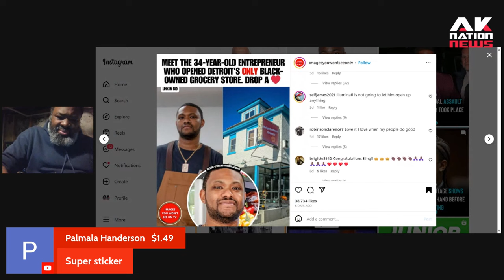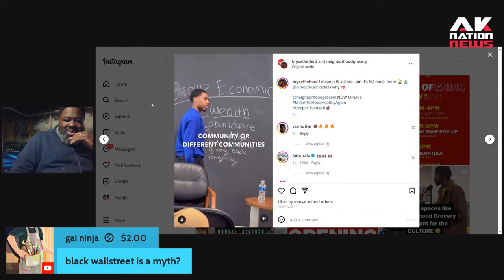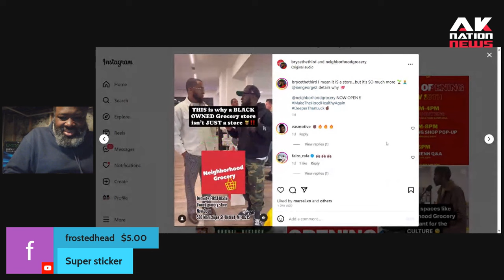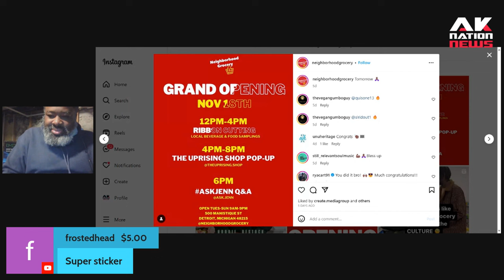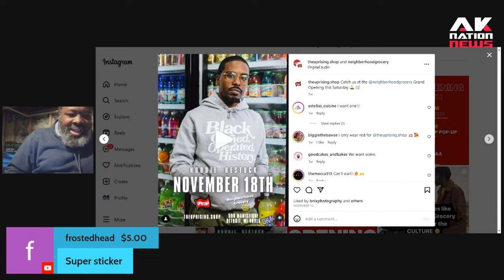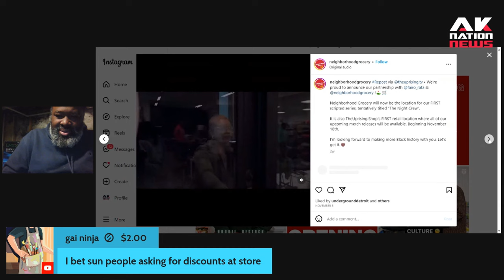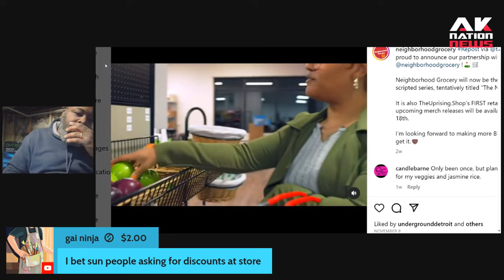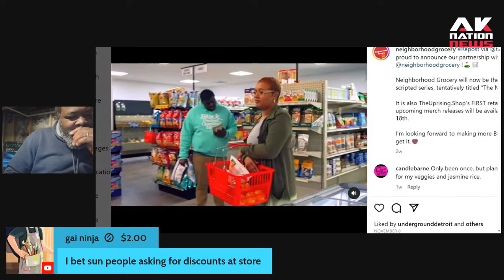A young man opens the 1st Black owned grocery store in Detroit and then this happened.